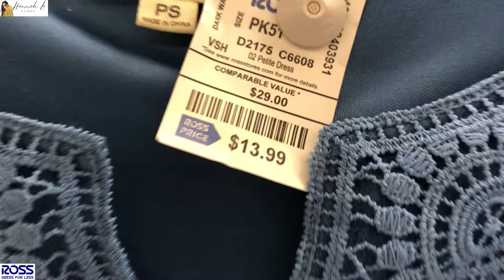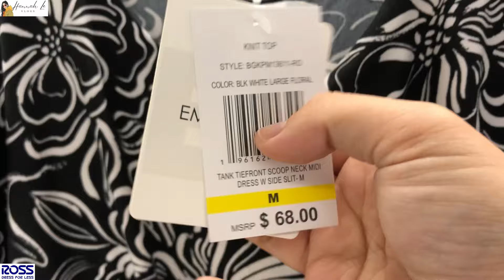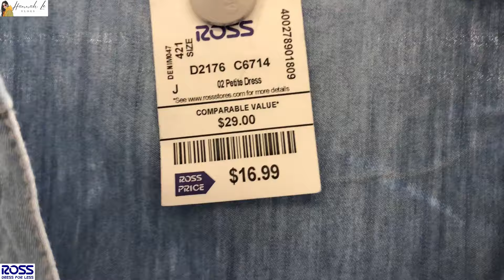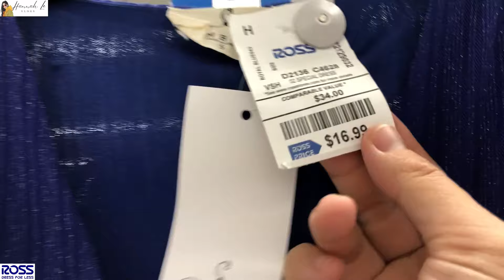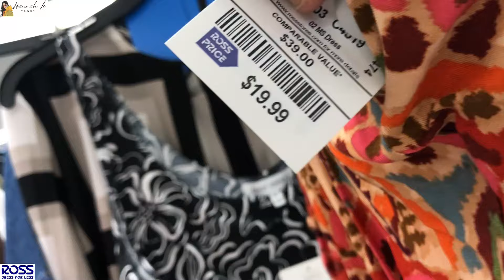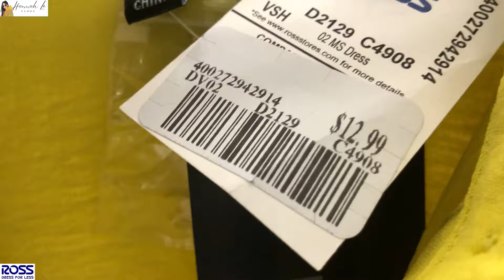❤️Ross Fashion Dresses at prices that you love | Shop Ross dresses with me | Fashion at lesser price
❤️Find the latest in fashion | Ross Fashion Dresses at prices that you love | Shop Ross dresses with me | Fashion at lesser price @HannahLeVlogs

❤️Váy thời trang Ross với mức giá mà bạn yêu thích | Mua váy Ross cùng tôi | Thời trang giá rẻ hơn
❤️Ross Fashion Dresses a precios que te encantan | Compra vestidos de Ross conmigo | Moda a menor precio.
❤️Ross Fashion Dresses com preços que você adora | Compre vestidos Ross comigo | Moda com preço menor
❤️Ross motekjoler til priser du elsker | Kjøp Ross kjoler med meg | Mote til lavere pris
❤️Rochii Ross Fashion la prețuri pe care le adori | Cumpărați rochii Ross cu mine | Moda la pret mai mic
❤️فساتين أزياء روس بالأسعار التي تحبها | تسوق معي فساتين روس | الموضة بسعر أقل
❤️당신이 좋아하는 가격으로 로스 패션 드레스 | 나와 함께 로스 드레스 쇼핑하기 | 저렴한 가격으로 패션을 만나보세요
❤️Ross ファッション ドレスをお気に入りの価格で | ロスのドレスを一緒に購入 | 低価格でファッションを
❤️Robes de mode Ross à des prix que vous aimez | Achetez des robes Ross avec moi | La mode à moindre prix
❤️Платья Ross Fashion по ценам, которые вам нравятся | Покупайте платья Ross у меня | Мода по меньшей цене
❤️Ross Fashion Klänningar till priser som du älskar | Handla Ross klänningar med mig | Mode till lägre pris
❤️Ross Fashion -mekot hinnoilla, joista pidät | Osta Ross-mekot kanssani | Muotia halvemmalla
❤️Gúnaí Faisin Ross ar phraghsanna a thaitníonn leat | Siopa gúnaí Ross liom | Faisean ar phraghas níos ísle
❤️Ross Fashion-jurken voor prijzen waar jij van houdt | Shop Ross-jurken bij mij | Mode tegen een lagere prijs
❤️Ross Fashion Kjoler til priser, du elsker | Shop Ross kjoler med mig | Mode til lavere pris
❤️Ross Fashion Abiti ai prezzi che ami | Acquista abiti Ross con me | La moda a un prezzo inferiore
❤️Модні сукні Ross за цінами, які вам подобаються | Купуйте сукні Ross зі мною | Мода за нижчою ціною
❤️Ross 時尚連衣裙，價格您喜歡 | 跟我一起選購 Ross 連衣裙 | 時尚低價
❤️Ross 时尚连衣裙，价格您喜欢 | 跟我一起选购 Ross 连衣裙 | 时尚低价
❤️Ross Fashion Dresses dengan harga yang Anda sukai | Belanja gaun Ross dengan saya | Fashion dengan harga lebih murah
❤️Ross Fashion Dresses pada harga yang anda suka | Beli pakaian Ross dengan saya | Fesyen pada harga yang lebih rendah
❤️Рокли Ross Fashion на цени, които харесвате | Пазарувайте рокли Ross с мен | Мода на ниска цена
❤️Ross Fashion Šaty za ceny, které milujete | Nakupujte se mnou šaty Ross | Móda za nižší cenu
❤️שמלות אופנה של רוס במחירים שאוהבים | קנה איתי שמלות של רוס | אופנה במחיר נמוך יותר
❤️Ross Fashion Sukienki w cenach, które kochasz | Kupuj ze mną sukienki Ross | Moda w niższej cenie
❤️Ross Fashion Šaty za ceny, ktoré milujete | Nakupujte u mňa šaty Ross | Móda za nižšiu cenu
❤️Modne obleke Ross po cenah, ki so vam všeč | Kupujte obleke Ross z mano | Moda po nižji ceni
❤️Ross Fashion suknelės jums patinkančiomis kainomis | Parduodu pas mane Ross sukneles | Mada už mažesnę kainą
❤️Ross Fashion Dresses ในราคาที่คุณชื่นชอบ | ร้านชุดรอสส์กับฉัน | แฟชั่นในราคาที่ถูกกว่า
Ross clothes shopping
Ross ladies shopping
Ross women's shopping
Clothing haul
Ross new arrivals
Ross fashion
Ross designer dresses
Ross casual dresses
Ross clothing
Ross new clothing
Ross blouses
Ross tops
Ross bottoms
Ross pants
Ross trousers
Ross haul
Ross dresses
Ross clearance
Ross store
Ross sale
Ross walkthrough

wen sagacuelar life in america - desi eyez angie grace jennifer lynn sunny aa fashion lover mayita mayor angiehart67 mellow walks in america yeni maduena klaunet glam bri go-go gliceny gomez shanice shopping saga gowithJo mommievee vlogs kristabrusso prettynflawed sway to the 99 lennieth hannahle vlogs rocio sanchez azuara simply gen maria pintor the queen mommy of three shannon family matters kelly's life mili lyfe 2.0 twinsational rhonda and shonda gowithjo tienda ross glad fashion angie vlogs your guide to style reis world milan on trend the deal guy